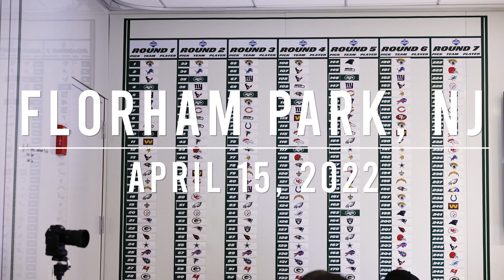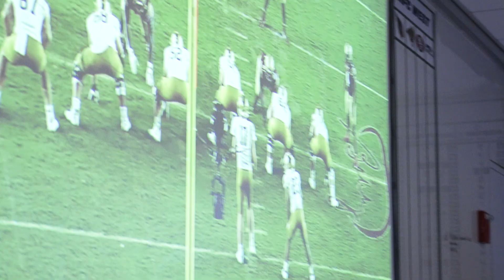"Trade Up To Get Me" | Flight 2022: Jermaine Johnson Draft Meeting Scene | The New York Jets | NFL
Come inside the draft room as the team breaks down DL Jermaine Johnson leading up to the draft.